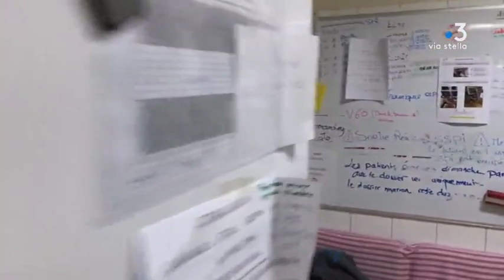En direct : Hôpital d’Ajaccio. Pause avec Delphine, infirmière et Laurent, chef de service.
En direct depuis l’hôpital d’Ajaccio. Pause avec Delphine, infirmière et Laurent, chef de service. Coronavirus Corse.